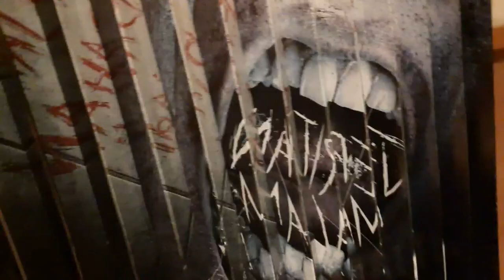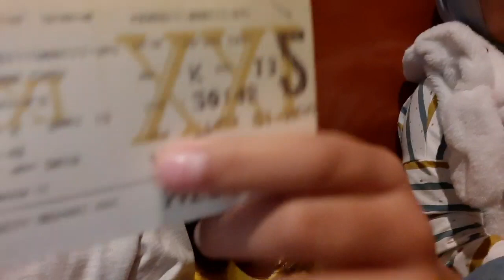FROZEN 2 || NONTON FILM BIOSKOP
Kali ini kami berdua akan menonton film Frozen 2